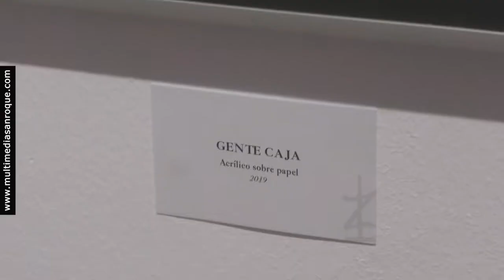NOTICIA EXPO PUTRIDO MIKE 6 ABRIL 2022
Pútrido Mike “La Exposición” inició en la tarde de ayer, martes, su andadura en el Espacio Joven, una visión muchas veces violenta y polémica de la realidad a cargo del joven artista sanroqueño José Alfonso Mellado. La muestra, compuesta por 45 piezas, la mayoría cuadros pero también figuras modeladas, podrá disfrutarse hasta el 15 de abril. Impactante y tétrica, no es apta para todos los públicos.